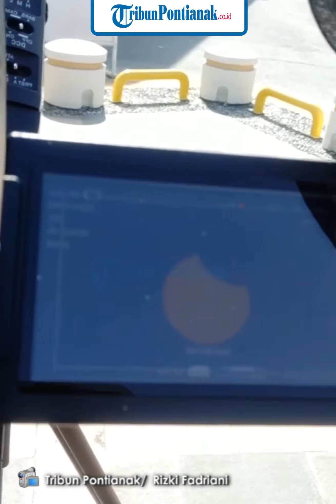Gerhana Matahari Cincin Singkawang